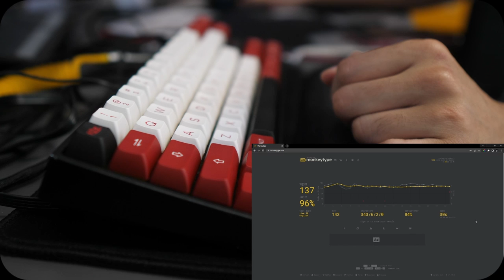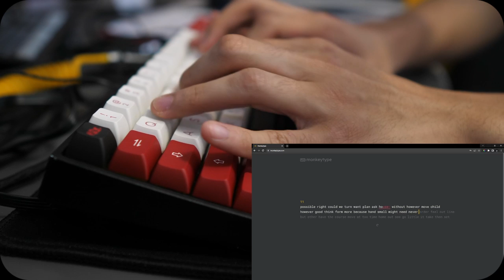Varmilo VA68M + Gateron Cap V2 (Golden Yellow) + ASA Keycaps (Sound Test)